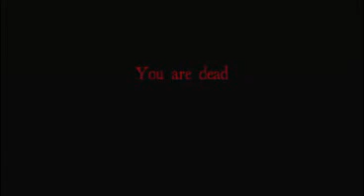Let's Play White Noise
White noise